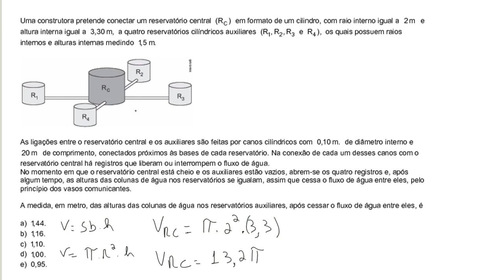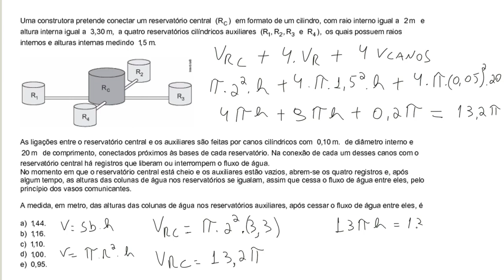Geometria Espacial Enem Cálculo de Volume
Uma construtora pretende conectar um reservatório central (Rc) em formato de um cilindro, com raio interno igual a 2 m e altura interna igual a 3,30 m, a quatro reservatórios cilíndricos auxiliares (R1, R2, R3 e R4), os quais possuem raios internos e alturas internas medindo 1,5 m.

As ligações entre o reservatório central e os auxiliares são feitas por canos cilíndricos com 0,10 m de diâmetro interno e 20 m de comprimento, conectados próximos às bases de cada reservatório.
Na conexão de cada um desses canos com o reservatório central ha registros que liberam ou interrompem o fluxo de água.

No momento em que o reservatório central está cheio e os auxiliares estão vazios, abrem-se os quatro registros e, após algum tempo, as alturas das colunas de água nos reservatórios se igualam, assim que cessa o fluxo de água entre eles, pelo princípio dos vasos comunicantes.

A medida, em metro, das alturas das colunas de água nos reservatórios auxiliares, após cessar o fluxo de água entre eles, é

a)1,44.
b)1,16
c)1,10.
d)1,00.
e)0,95.